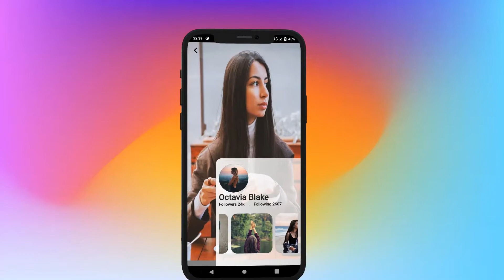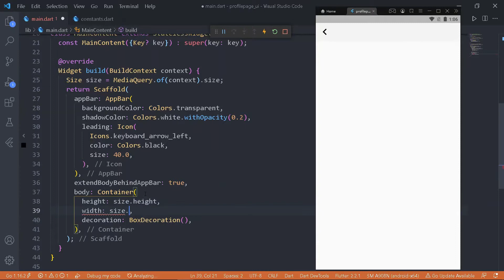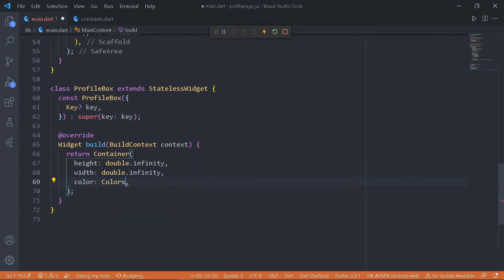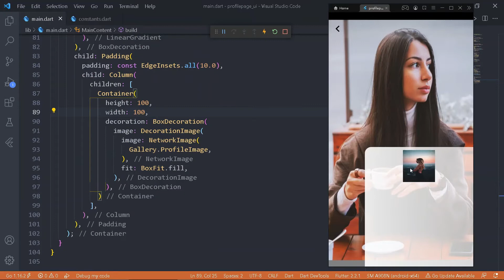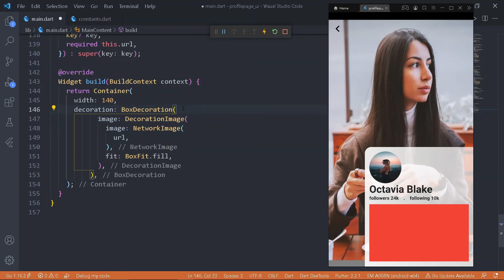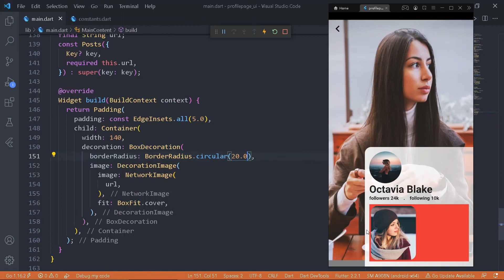SOCIALMEDIA PROFILEPAGE UI MODEL || SPEED CODE || JOOKATE'S FLUTTER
Welcome back to another Youtube video! This is the speed code video of SocialMedia ProfilePage UI design.

⭐TimeStamps⭐
00:00 || Introduction
00:32 || CoverPage
01:52 || ProfileBox
02:50 || ProfileContent
04:03 || PostList